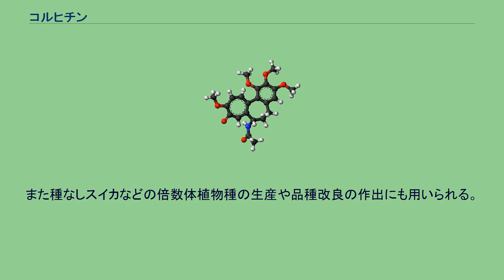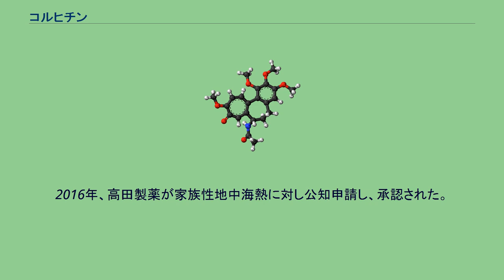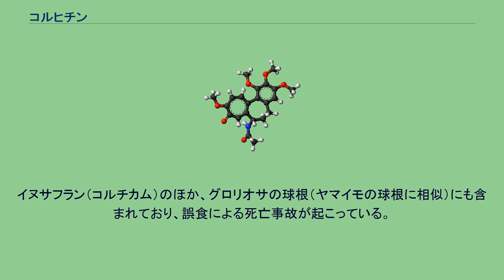コルヒチン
コルヒチン（英: colchicine）とはイヌサフラン科のイヌサフラン（Colchicum autumnale）の種子や球根に含まれるアルカロイドである。
化学式はC22H25NO6。
リウマチや痛風の治療に用いられてきたが、毒性も強く下痢や嘔吐などの副作用を伴う。
また種なしスイカなどの倍数体植物種の生産や品種改良の作出にも用いられる。
イヌサフランはシチリア出身のローマ帝国の医者ペダニウス・ディオスコリデスの『デ・マテリア・メディカ』（『薬物誌』）において痛風に効くと記載されている。
その有効成分であるコルヒチンは1820年にフランスの化学者ピエール＝ジョセフ・ペルティエとジョセフ・カヴェントゥによって初めて分離され、のちにアルカロイドとしての構造が明らかにされた。
微小管の主要蛋白質であるチューブリンに結合して重合を阻害し微小管の形成を妨げる。
細胞分裂を阻害するほかに、好中球の活動を阻害し抗炎症作用をもたらす。
痛風における疼痛抑制と抗炎症効果はこれによると考えられている。
日本での厚生労働省認可の適応は「痛風発作の緩解および予防」、「家族性地中海熱」である。
痛風発作の発現後、服用開始が早いほど効果的である。
予防投与では、発作が予感されるかなりの初期でないと効き目が少ないのが特徴であり、痛風発作以外への鎮痛・消炎作用はほとんど認められない。
長期にわたる（予防投与も含めて）服用は副作用発現の可能性が高くなるので、医師（できれば専門医）に受診しながらの服用が重要である。
副作用には胃腸の不快感や好中球減少症等があり。
投与量過多により骨髄抑制、貧血を起こすことがある。
2016年、高田製薬が家族性地中海熱に対し公知申請し、承認された。
他に適応外で心膜炎、アミロイドーシス、強皮症、ベーチェット病等に用いられる。
中毒症状はヒ素中毒に類似する。
服用後2–5時間で口腔・咽頭灼熱感、発熱、嘔吐、下痢、背部疼痛、腎不全などの症状が発現する。
呼吸不全により死亡することもある。
解毒剤はない。
致死量は種子の場合、数グラムである。
コルヒチンは植物の細胞分裂時に染色体の倍加（染色体異常）を誘発する作用がある。
これを利用して種なしスイカ、あるいはその他の育種のための四倍体や倍化半数体の作出にも用いられる。
また、細胞分裂を阻害し、細胞分裂中期で分裂を停止させる性質を利用して核型の診断にも用いる。
イヌサフラン（コルチカム）のほか、グロリオサの球根（ヤマイモの球根に相似）にも含まれており、誤食による死亡事故が起こっている。
グロリオサには、コルヒチンのアセトアミド基がホルムアミド基に置き換わったグロリオシンも含まれている。